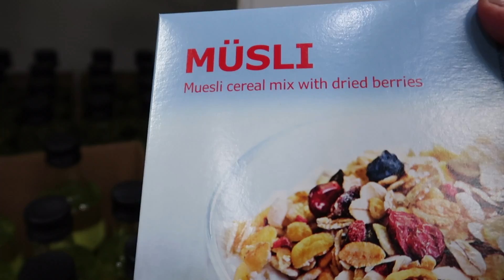W5D28 lingonberry and bluetooth